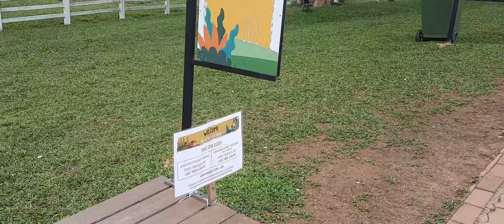THE ARCE BY FARM FRESH